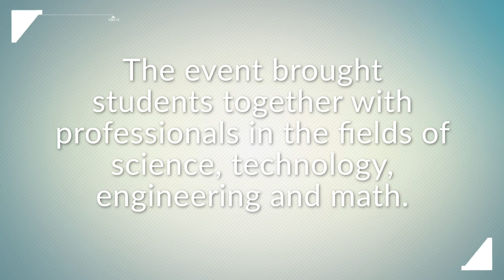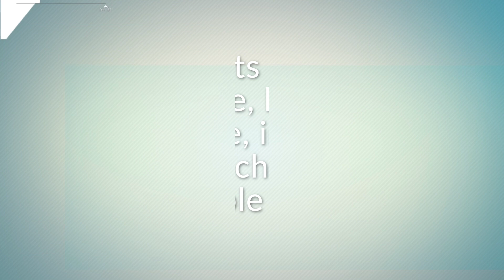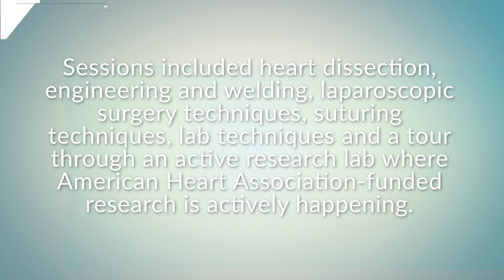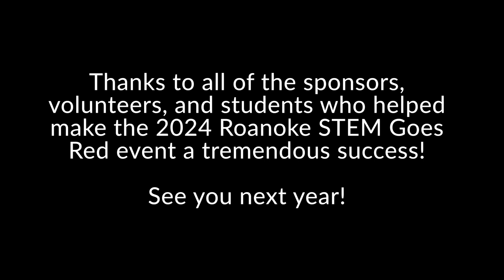Roanoke 2024 STEM Goes Red Updated Video.mp4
Take a look at the 2024 STEM Goes Red event!